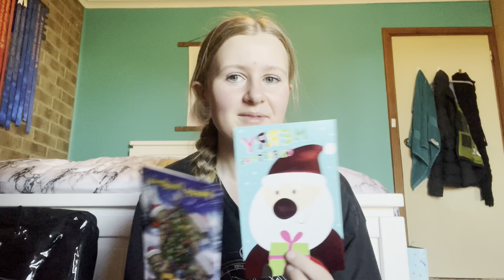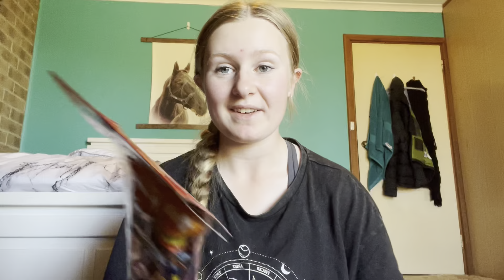what i got for christmas || 2022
hi everyone - merry christmas! 🤍 thanks for joining me in todays video, i hope you all enjoyed! it’s christmas today, and i thought i’d make this sort of video to display what i got. i’m beyond grateful for all gifts i’ve received! :)